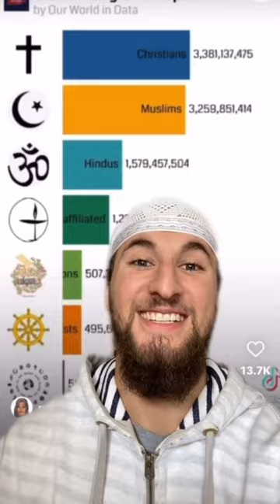L'islam la religion la plus grandissante